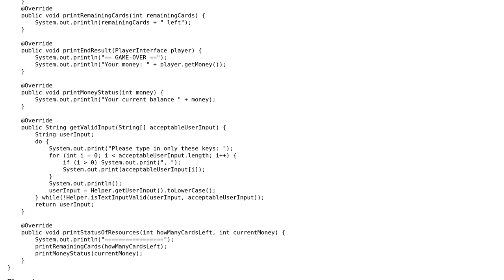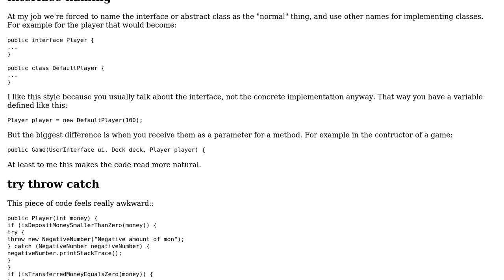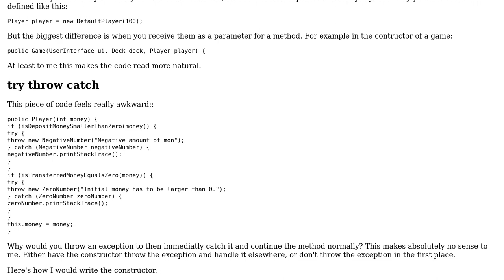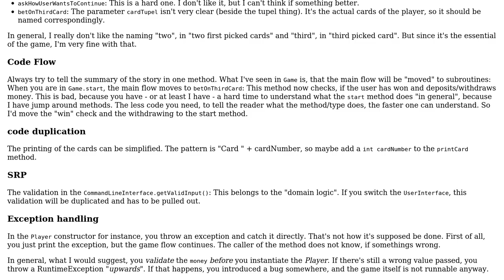Code Review: Acey Ducey game - followup (2 Solutions!!)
Code Review: Acey Ducey game - followup

With thanks & praise to God, and with thanks to the many people who have made this project possible! | Content (except music & images) licensed under CC BY-SA | Music | Images & others | With thanks to user thadeuszlay user slowy user Imus and the Stack Exchange Network Trademarks are property of their respective owners. You are responsible for your own actions.